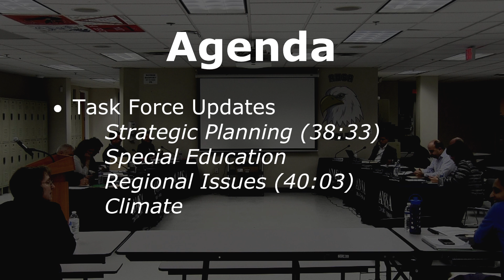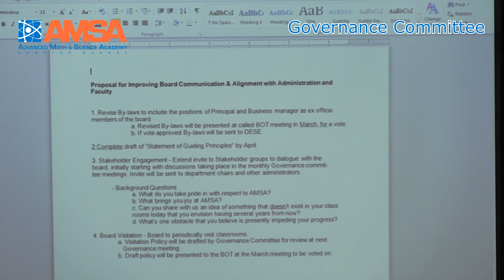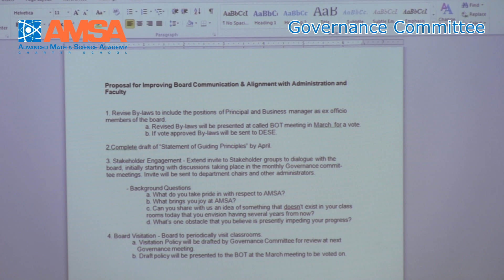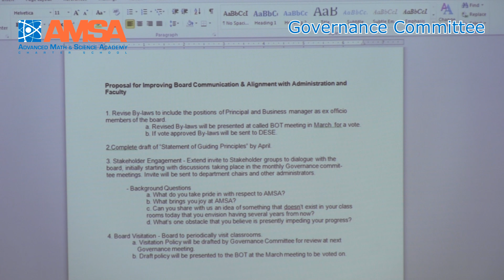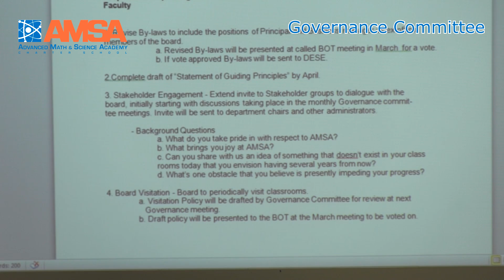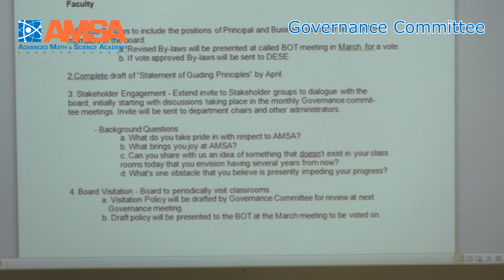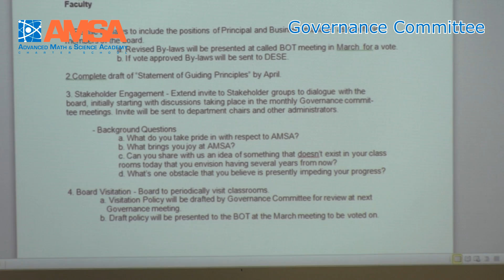AMSA Board of Trustees Meeting Feb 16, 2017